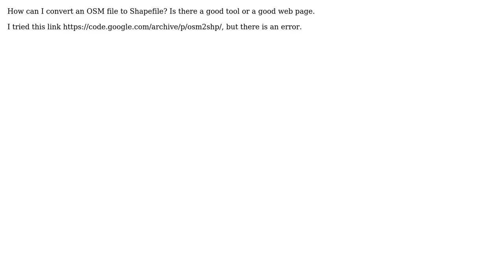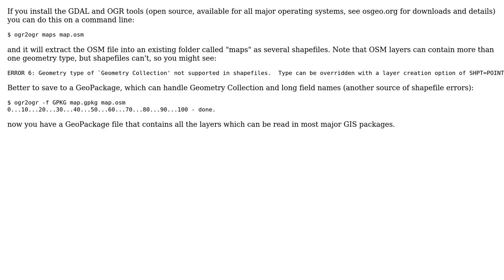GIS: Convert OSM to Shapefile (2 Solutions!!)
GIS: Convert OSM to Shapefile

With thanks & praise to God, and with thanks to the many people who have made this project possible! | Content (except music & images) licensed under CC BY-SA | Music | Images & others | With thanks to user Spacedman user nmtoken user Majd user Kaleab Woldemariam and the Stack Exchange Network Trademarks are property of their respective owners. You are responsible for your own actions.